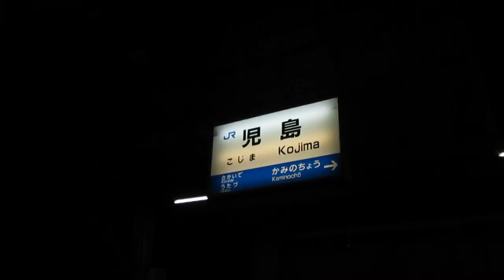本四備讃線【児島駅】鷲羽山ハイランドのカウントダウン花火②・平成２７年・元旦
岡山支社
本四備讃線
児島駅
鷲羽山ハイランド（岡山県倉敷市下津井吹上３０３番地１）
カウントダウン花火
★本四備讃線・児島駅
事務管理コード・６５１３０４
電報略号・コシ
平成２７年１月１日（木・祝）本四備讃線・児島駅（岡山県倉敷市児島駅前１丁目１０７）